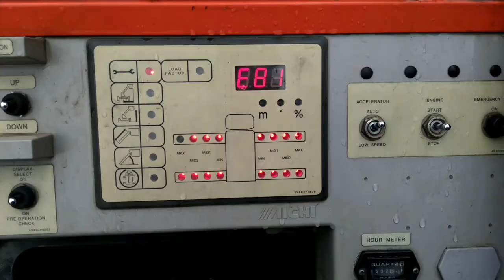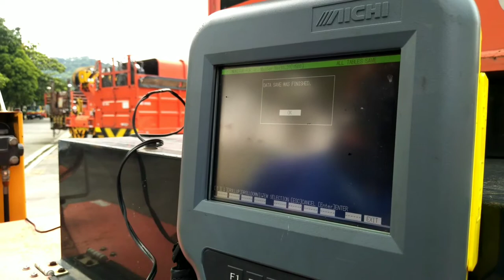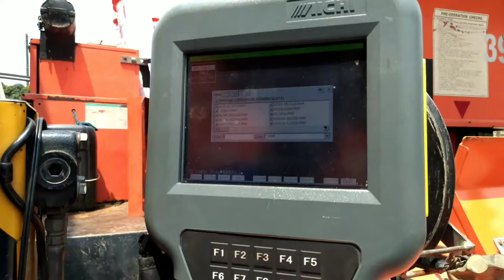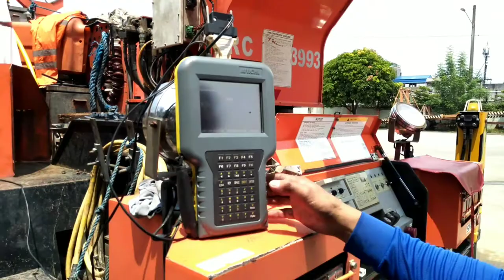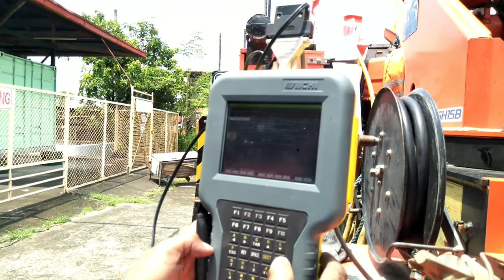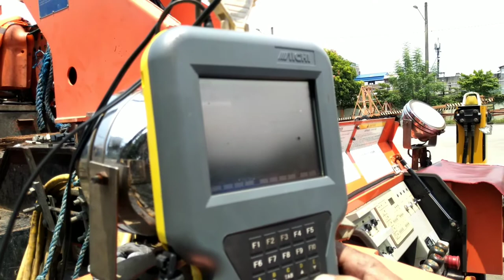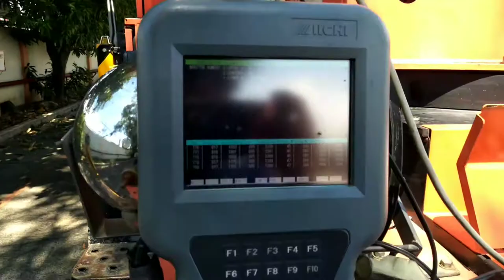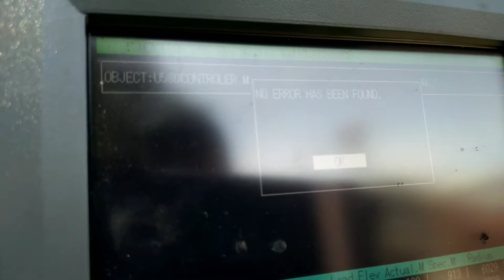MERALCO MANLIFTER TRUCK HYDRAULIC OPERATION NOT WORKING..PAANO NAMIN PINAGANA?..